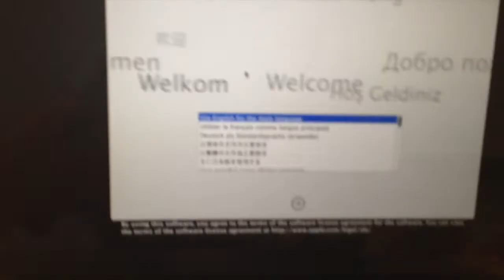New MacBook Pro!!!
This is a quick unboxing of my new macbook pro.